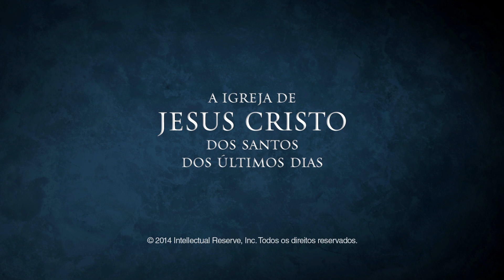Compartilhar Sua Luz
Neill F. Marriott